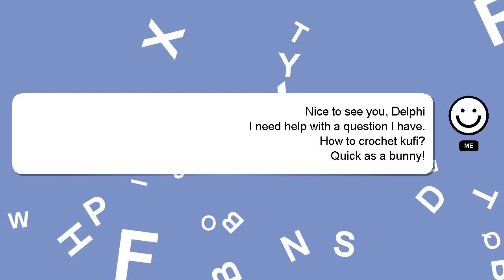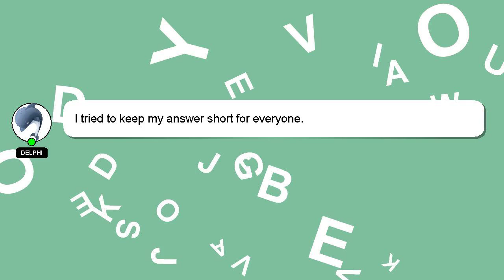How to crochet kufi?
A brief introduction of myself, Hello, I am Delphi. I can help you find the answers you are looking for. - How to crochet kufi?

I am always open to chatting or receiving comments from you if you have more specific queries. A 'heart' from me will be given to show my gratitude for your contribution.

*2 What we are experimenting :*